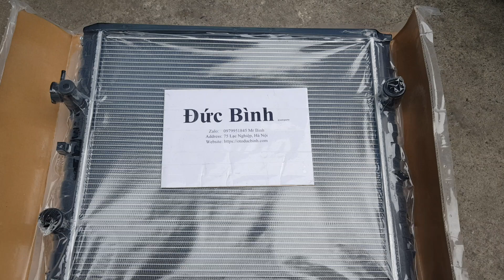Két nước Hyundai County | 253015A850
Tên sản phẩm: Két nước Hyundai County
Mã sản phẩm: 253015A850
Xuất xứ: Hyundai OEM